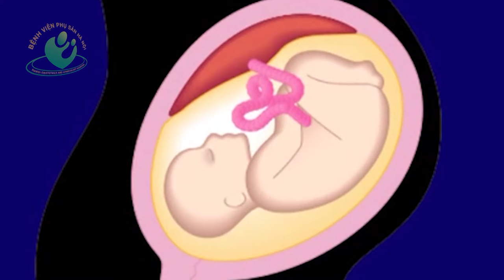Tiểu đường trong thai kỳ có bị ảnh hưởng không?